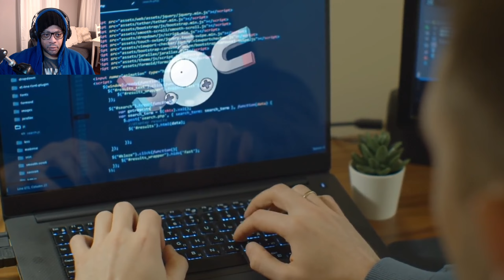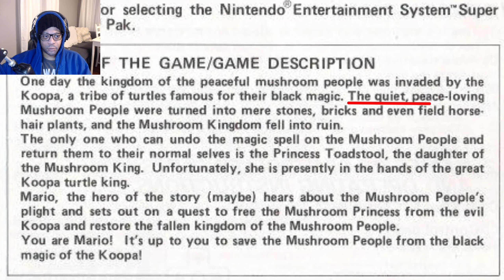Disturbing Video Game Theories That Will Ruin Your Childhood